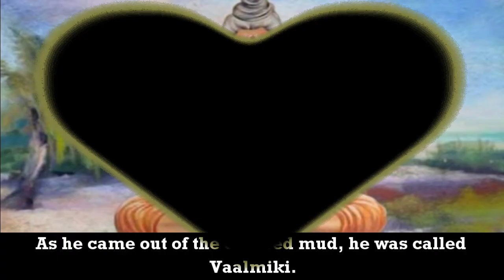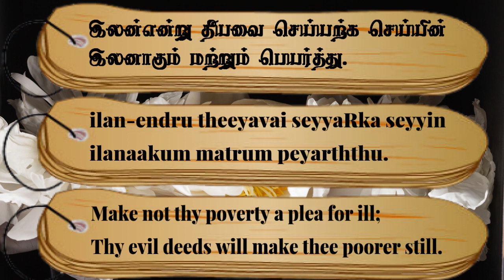Couplet- 205, Chapter- Evil Thoughts: "Thirukkuralodu Naam"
Couplet 205:
Make not thy poverty a plea for ill;
Thy evil deeds will make thee poorer still.

Couplet Explanation:
Commit not evil, saying, "I am poor": if you do, you will become poorer still.